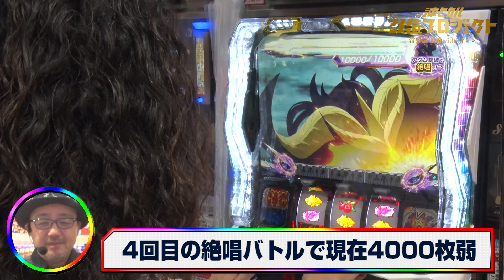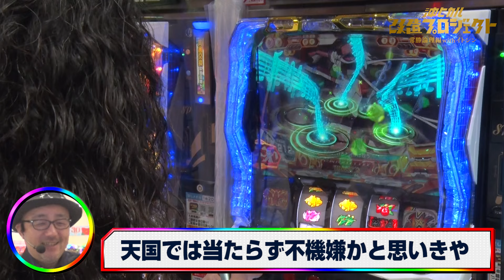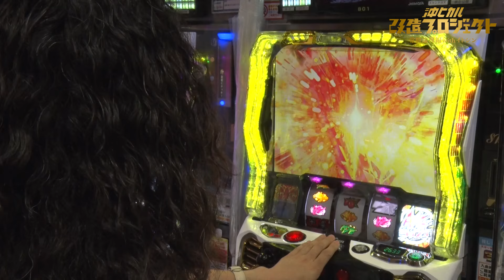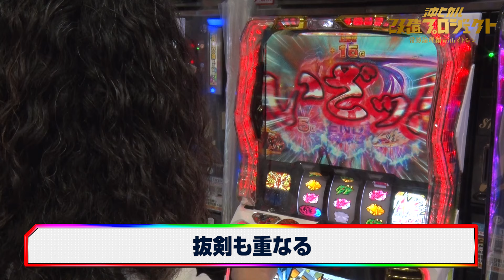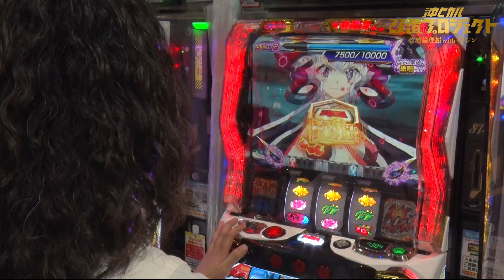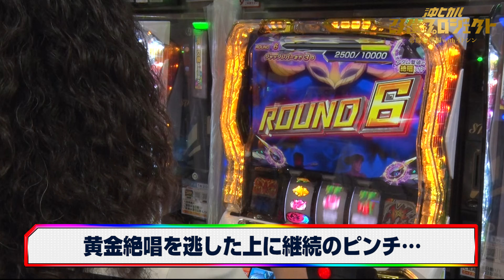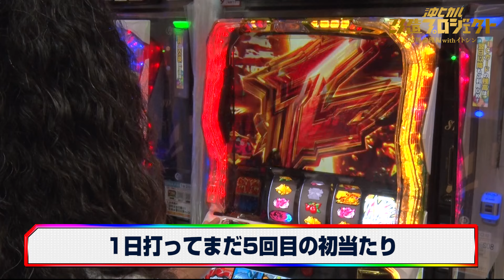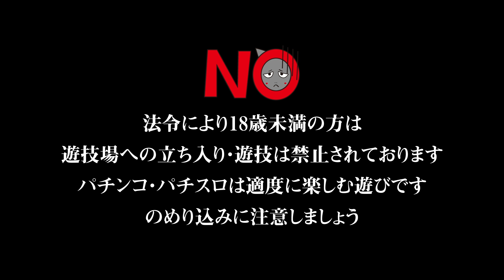【万枚は通過点!? 閉店までブン回した結果…】パチスロ戦姫絶唱シンフォギア 正義の歌/沖ヒカル改造プロジェクト常勝論理編withイトシンepisode42（後編）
ガチを目指す沖ヒカルとカメラマンイトシンの実戦ドキュメンタリー!
前半でスタートダッシュを決めた沖選手が閉店まで打った結果は!?

《History》
【ヴァルヴレイヴ】

【北斗の拳/ファンキージャグラー】

《出演》
・沖 ヒカル